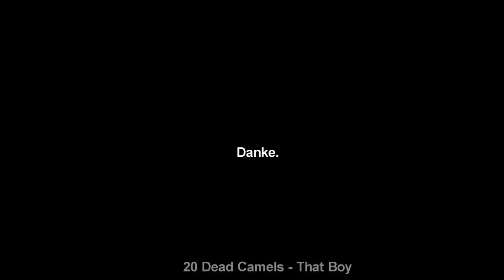[german!] PPC - Amsterdam - Add-On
serious shit, nach 6 sekunden schalten die meisten angeblich ab
grad gelesen, schon heftig wie sich der medienkonsum wandelt...